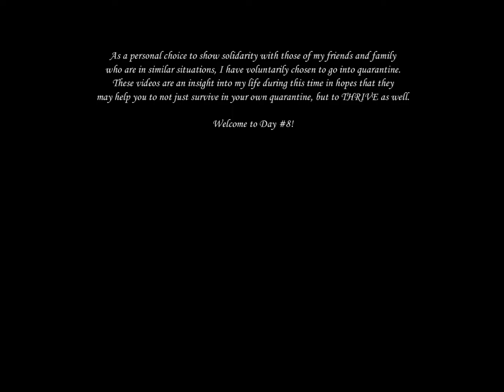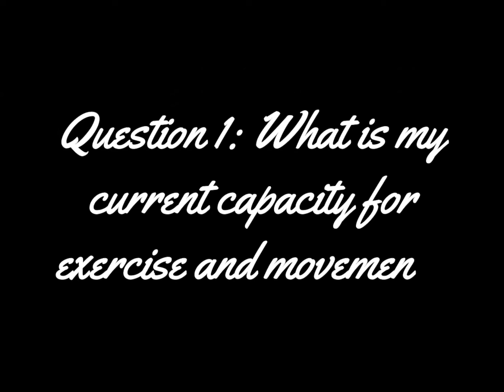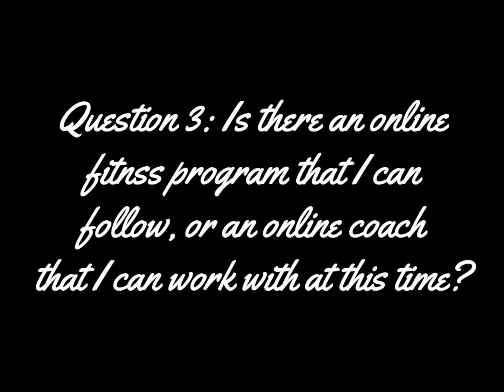THRIVE IN QUARANTINE DAY #8 - EXERCISE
Ready for the next challenge? Today, the focus is exercise. And not exercise for the purpose of fitness (although this is essential too). This is exercise for increased circulation. Watch the video and find out just how much effect good blood circulation has on your mood and mental health.

QUESTIONS TO HELP YOU DO THIS:
1) What's my current capacity for exercise and movement?
2) What small activities can I start doing regularly to improve my movement and circulation?
3) Is there an online fitness program I can follow, or an online coach I can work with during this time?